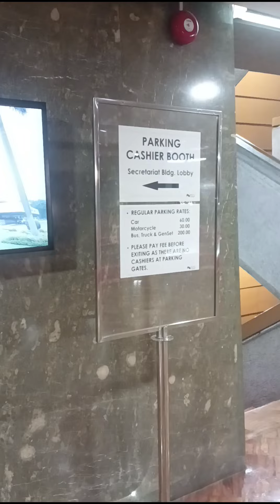Philippine International Conversation Center Pinakita ko Loob At mga Meaning Ng Lugar na ito (PICC)